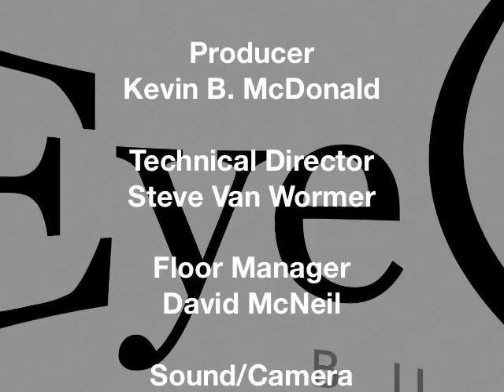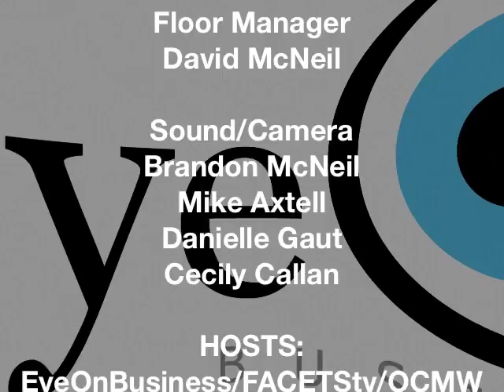FACETStv: Chang EyeOnBusiness: Ferber EOB: Kim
FACETStv - Dr. Anthony Chang talks about AI in Medicine and the upcoming AI-Med Conference

EOB: INNOVATION - Dr. Deb Ferber discusses Women Entrepreneurship and a new alternative to increase their success.

EOB: INNOVATION - John Kim of Lithium Cycle talks about their newest eBicycle for the masses.